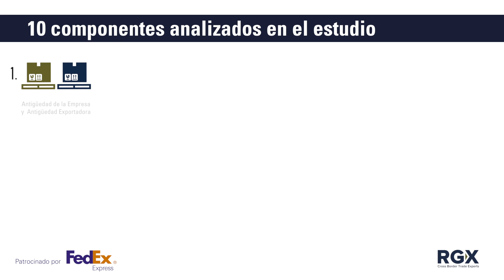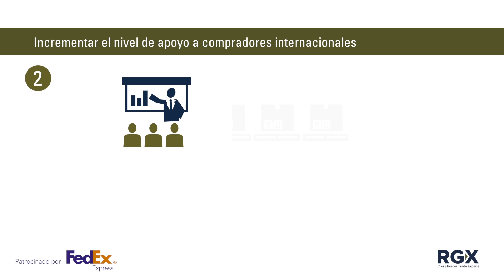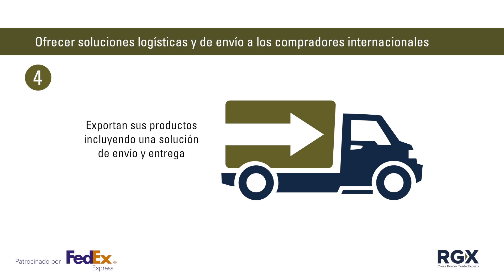Índice de Competitividad Exportadora – Los desafíos de competitividad para las PyMEs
Conoce los 4 principales desafíos de competitividad que presentan las PyMEs exportadoras en el mercado internacional encontrados en el Índice de Competitividad Exportadora de las PyMEs de América desarrollado por Red Global de Exportación, para mayor información visita